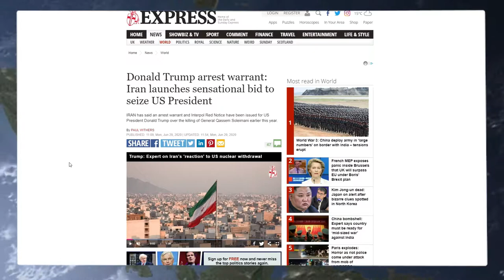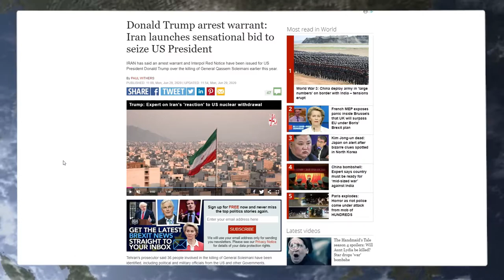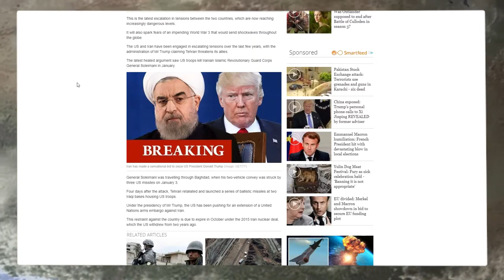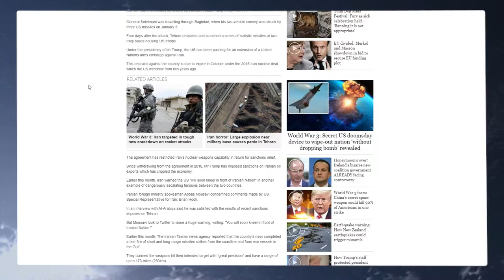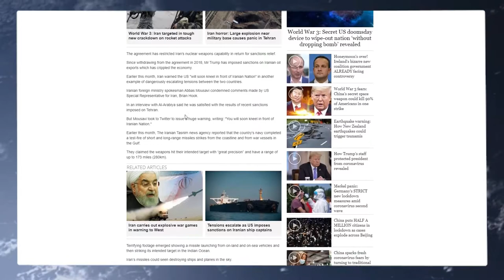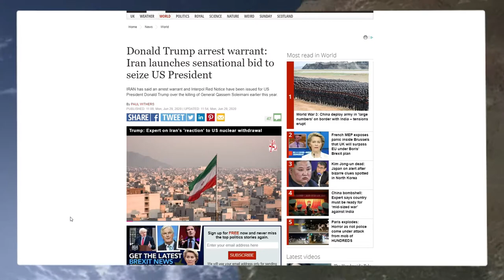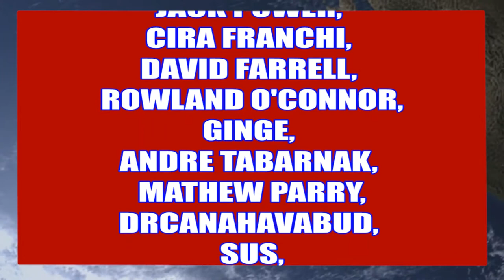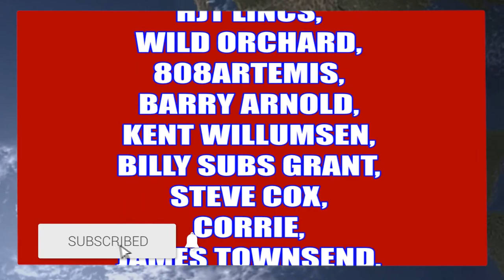Iran issues arrest warrant for Trump over killing of Suleiman - report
Iran has identified 36 people involved in the US assassination of General Qassem Soleimani and will seek their arrest through Interpol channels, media reports said. The list of suspects is topped by President Donald Trump.